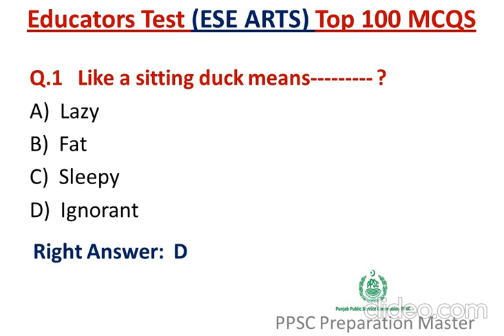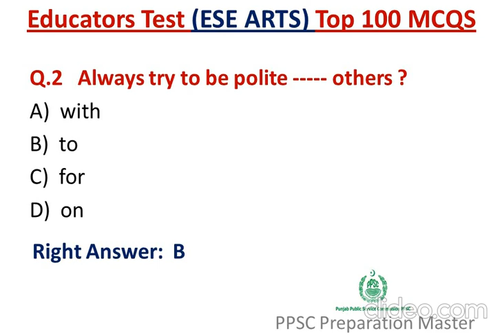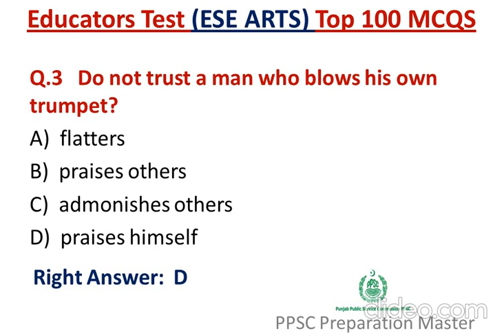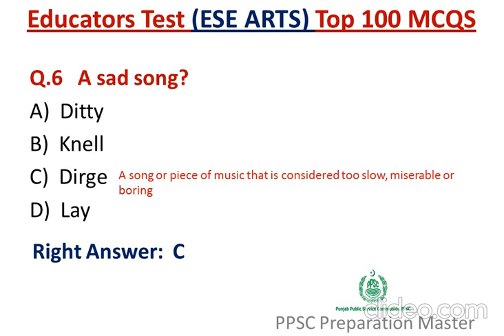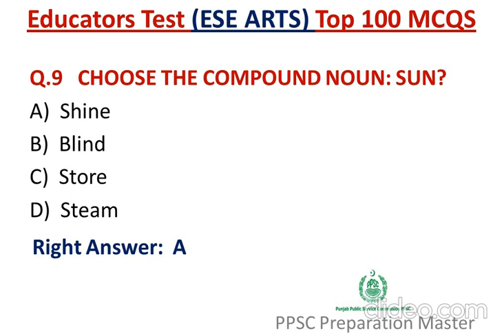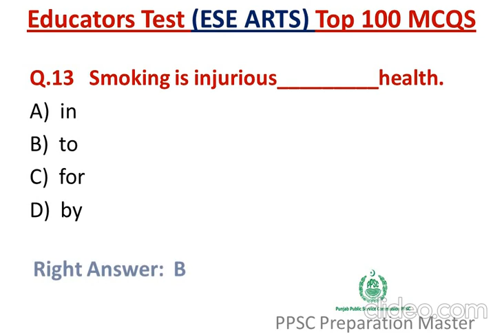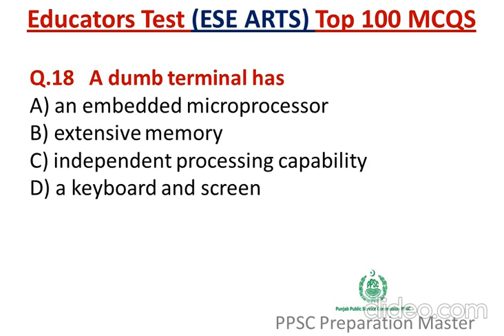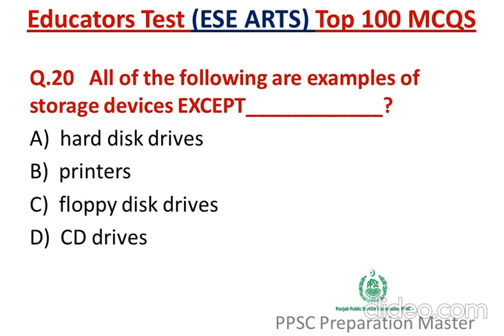Educators (ESE Arts) Top 100 MCQs (Part I)